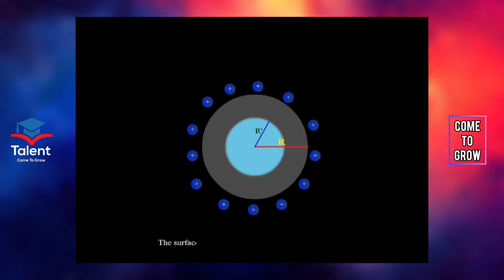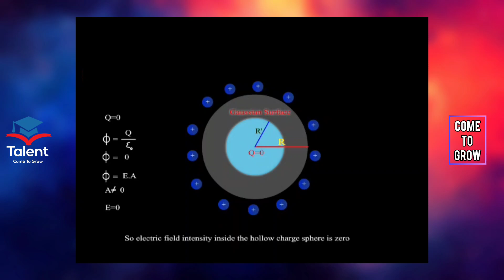Electric Field intensity inside a hollow charge sphere